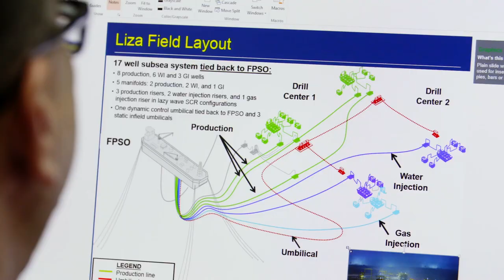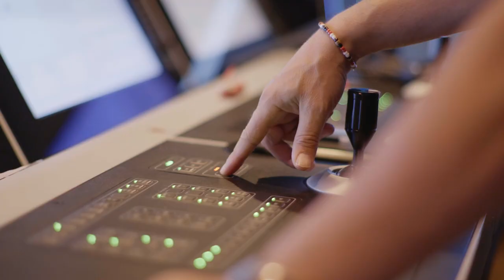Saipem | Liza & Payara Offshore Projects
Today Guyana  represents a new frontier for energy, a country that is experiencing an evolutionary process that will lead it to realize international investment opportunities, build a new industrial sector and create its own supply chain for the energy sector from scratch.

Saipem is an active part of this process, by contributing to the start of the local supply chain and to the investments in the country through the construction of a construction facility in Georgetown. Another priority for the company is the creation of local professional skills, an objective for which Saipem has set up an internship program in collaboration with the University of Guyana, aimed at training young specialized graduates for the Oil & Gas industry and offering them the opportunity to work in the company, both in the execution of projects and in the different functions of Saipem local branch.